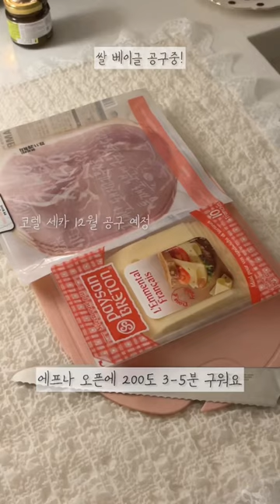베이글 제대로 굽는법 알려드려요 :) 쌀베이글로 속편하게 든든한 한끼🤍